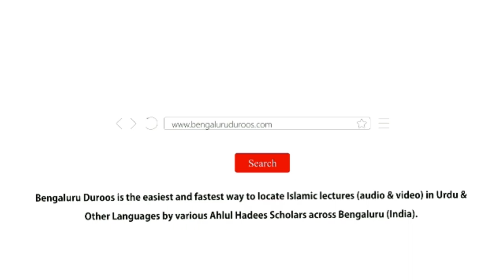Jumu'ah Khutbah | Azmat-e Qur'aan by Shaykh Abdul Azeem ‏Madani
Jumuah Khutbah dated 28th Feb 2020 by Shaykh Abdul Azeem Umri Madani @ Markazi Masjid e Ahle Hadees Badi Charminaar, Shivaji Nagar, Bengaluru, India

Topic: Azmat-e Qur'aan

٠٠٠٠٠٠٠٠٠٠٠٠٠٠٠٠٠٠٠٠٠٠٠٠٠٠٠٠٠٠٠٠٠٠٠٠٠٠٠٠